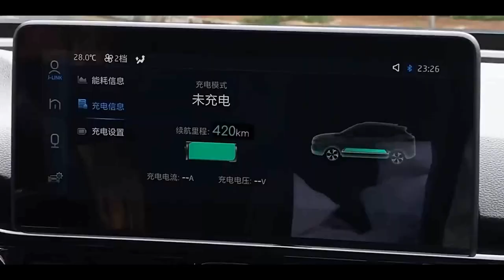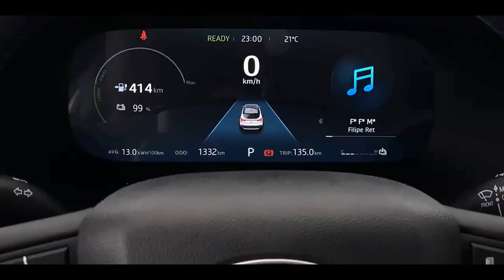JAC E JS4 faz sua estreia no mercado brasileiro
JAC E JS4 faz sua estreia no mercado brasileiro - VIDEO OFICIAL DE LANÇAMENTO